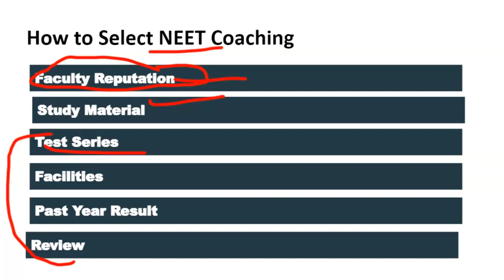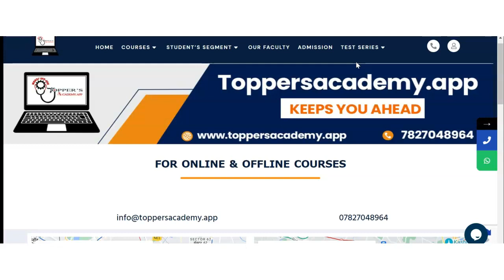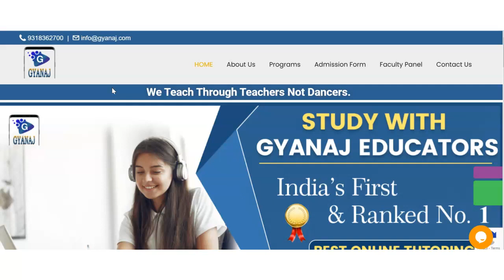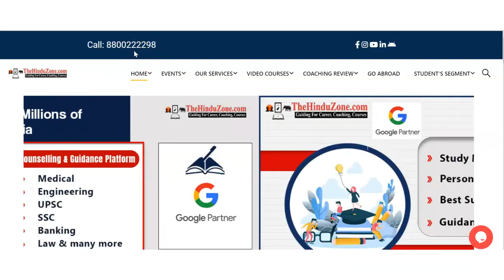Best NEET Coaching in Kalyan Dombivali | Top NEET Coaching in Kalyan Dombivali